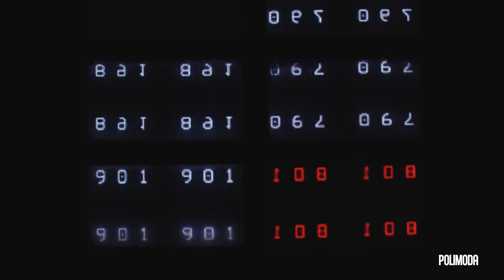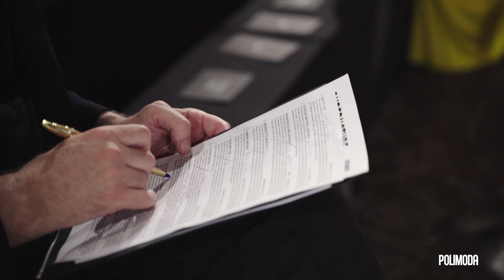Supernature - Polimoda Fashion Show 2019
Polimoda Fashion Show 2019 unveiled the best menswear and womenswear collections by fourth-year undergraduates in Fashion Design, making their industry debut during the 96th edition of Pitti Immagine Uomo

Polimoda Fashion Show 2019 was held in the revived Manifattura Tabacchi, a space that after almost two decades of abandonment has begun its transformation into a hub of contemporary culture and life.

Students: Giulia Baratti, Violetta Bretschneider, Manuel Calabrese, Yada Fei, Niccolò Fontanelli, Siria Giampietro, Benedetta Giannessi, Andrea Grossi, Miaomiao Jia, Kyungdeok Kim, Angelina Kriventsova, Ketty Lin, Giorgio Matteo Lorusso, Francesco Malandrini, Benedetta Marcucci, Ambra Meineri, Giacomo Nasi, Claudia Novara, Mirea Papotto, Julian Alexander Romano, Valentine Tinchant, Ting Xiong.

Jury: Giampiero Bodino (Richemont), Bryanboy, Paolo Cigognini (Alexander McQueen), Philip Colbert, Emanuele Farneti (L’Uomo Vogue), Christina Fontan (Alibaba Group), Leaf Greener (LEAF WeChat), Sara Kozlowski (CFDA), Hirofumi Kurino (United Arrows), Arby Li (Hypebeast), Linda Loppa (Polimoda), Sven Marquardt, Mariasole Pastori (Eyes on Talents), Diane Pernet (ASVOFF), Fabio Piras (Central Saint Martins), Laudomia Pucci (Emilio Pucci), Luca Rizzi (Pitti Immagine), Lea T, Simon Ungless (School of Fashion, Academy of Art University), Danilo Venturi (Polimoda), Alexander Werz (Karla Otto), Bernhard Willhelm.

Credits: Danilo Venturi (Creative Direction), Sara Kozlowski (Course Mentor), From Studio (Production and Casting), Olfattorio (Scent Design).

Partners: Pitti Immagine, Pitti Tutoring & Consulting